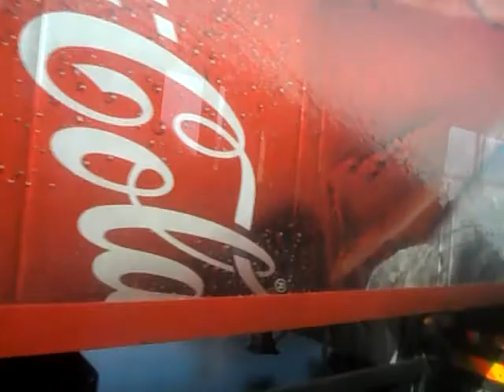Москва, автобус 718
участок ул. Щорса 4 - м. Юго-Западная